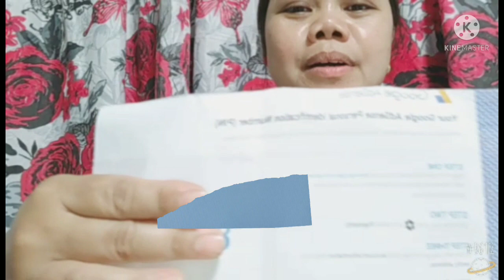Google adsense pin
Thank you Lord sa blessing na dumating ang Google adsense ko 1year in youtube.